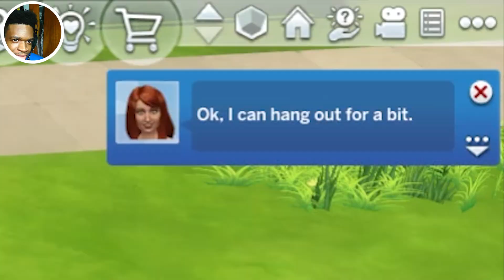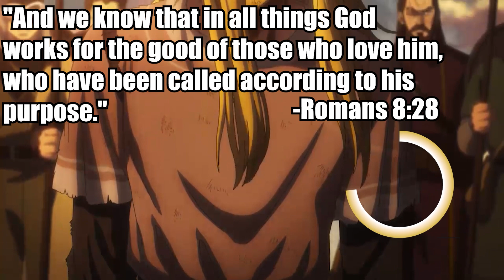ATTEMPTING TO RIZZ UP OVER 100+ GIRLS... | Sims 4 | Part 1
Kelechi: @foreign_kelegon
Chinedu: @chinbuckets